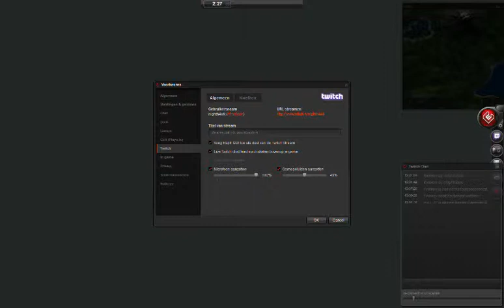Life is Feudal: Your Own (LiF:YO) Let's Play - Episode 4